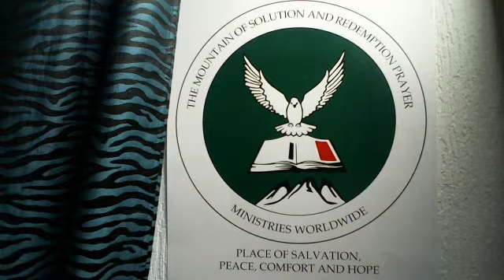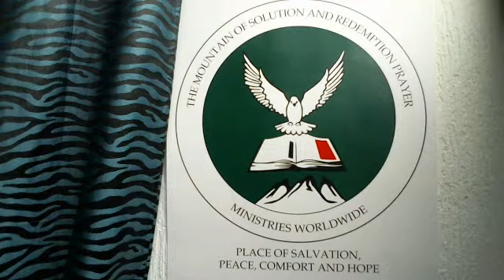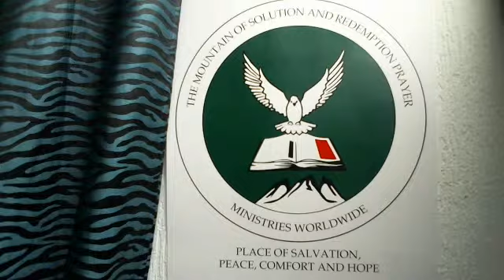HAVE YOU DECIDED WHERE TO SPEND YOUR ETERNITY? BY APOSTLE IK